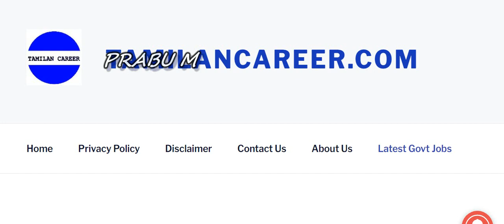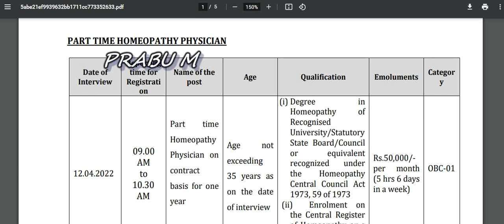நேர்காணலுக்கு வருமாறு அழைப்பு..! தமிழகத்தில் தொழிலாளர் மற்றும் வேலைவாய்ப்பு துறையில் பணி